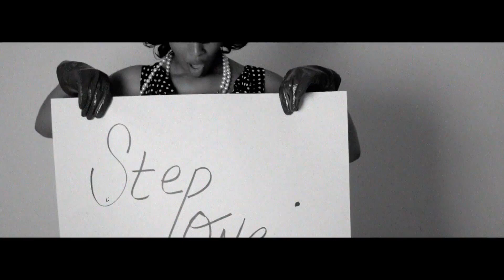Beyonce- Countdown (Jade Novah Cover) Directed by Theshay West